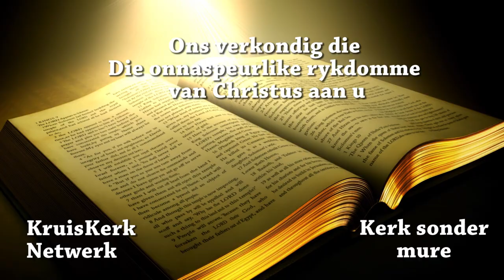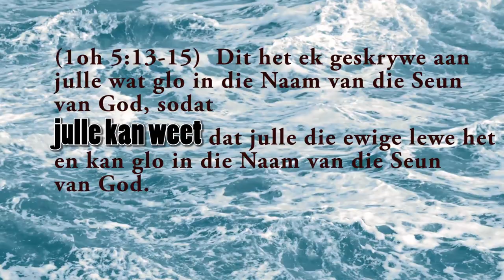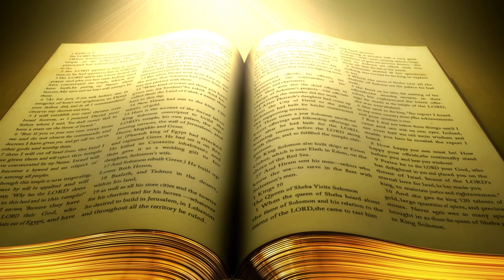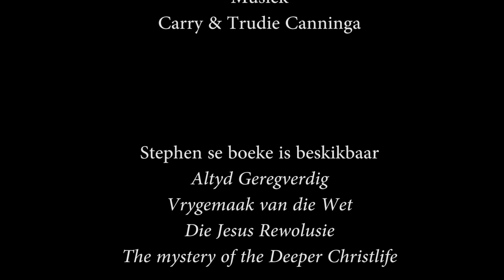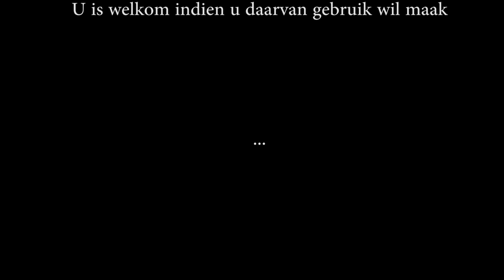Waar is die Here as ek Niks voel nie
Ons verkondig die dieper ChristsuLewe. GEEN godsdiens. Christus in ons is ons Lewe.